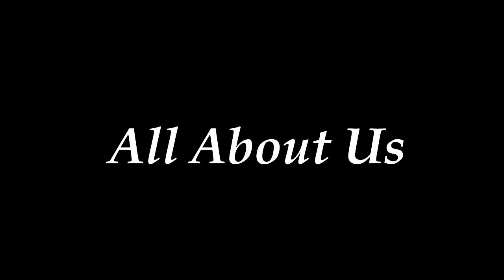All About Us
Students explored broadcasting during the ATAP Summer Empowerment Experience. They selected their topics and wrote their scripts. A huge thank you to Will Weston for donating his time and equipment to create an incredible learning experience!